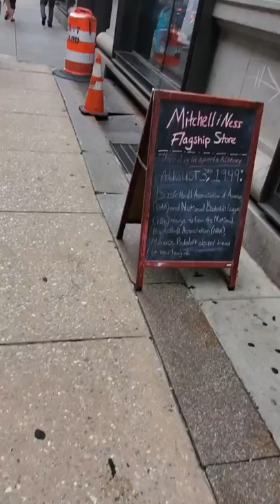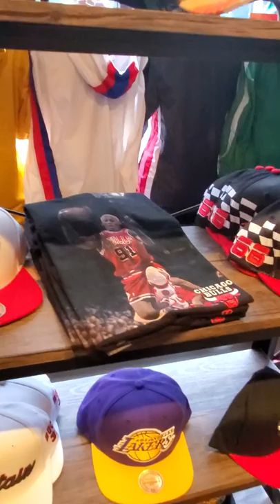A trip to Mitchell and Ness...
Mitchell and Ness Philadelphia